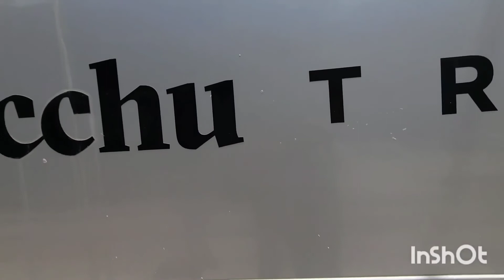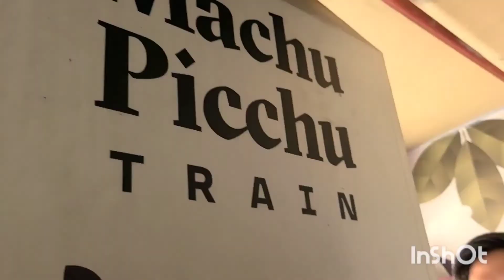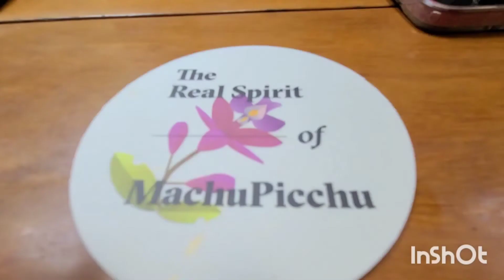MachuPicchu로 가는 열차여행